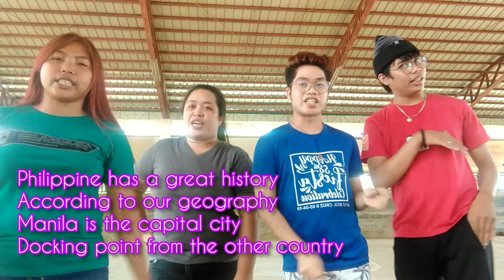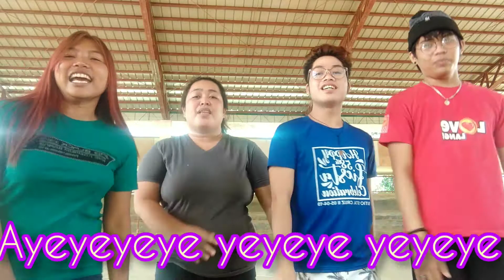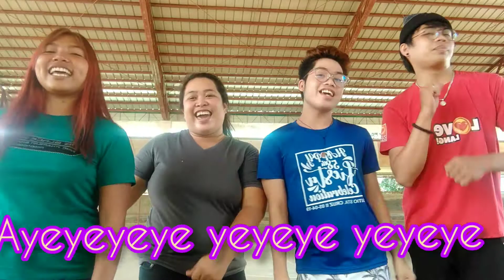Geography 2 Activity| By Group 3 ♥️